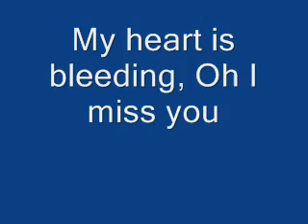Fatals Picards - L'amour à la Française (Niveau 1) N'oubliez Pas Les Paroles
Le jeu de N'oubliez Pas Les Paroles de France 2 présentez par Nagui arrivent sur YouTube. Idée créé par le blog

A jouer en Famille ou avec des Amis.
8 Niveaux de Difficultés
Un choix de musiques qui s'agrandira si le jeux est bien solliciter. N'hésitez pas à laisser des commentaire et à noter ; )